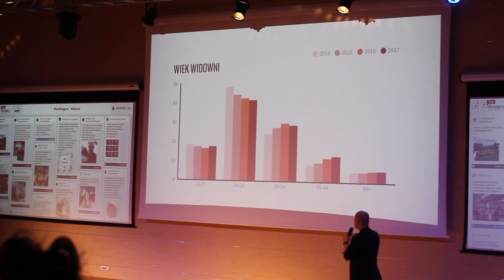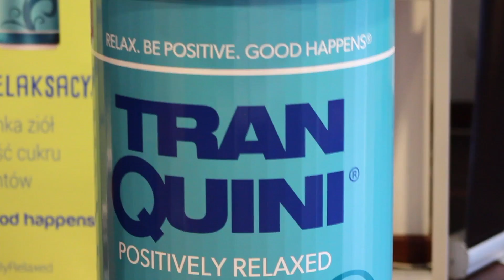See Bloggers 2017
Relacja z festiwalu See Bloggers 2017 😊

• Adres mojej skrytki pocztowej:
Dominika Pajek
skrytka pocztowa nr 12
25-359 Kielce UP 14